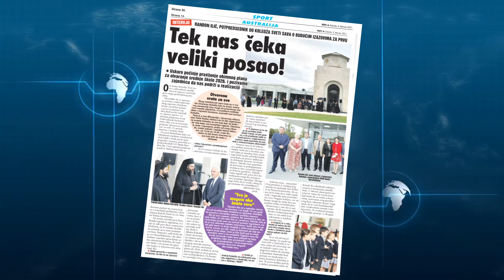Vesti Weekend Edition - 6. Feb 2021.